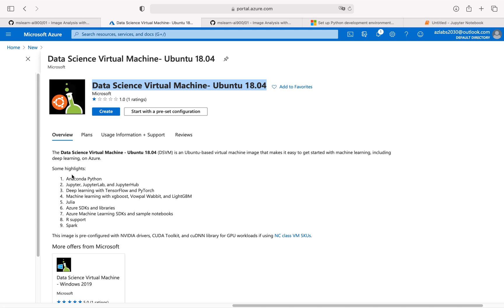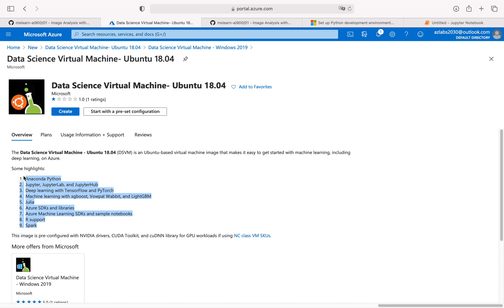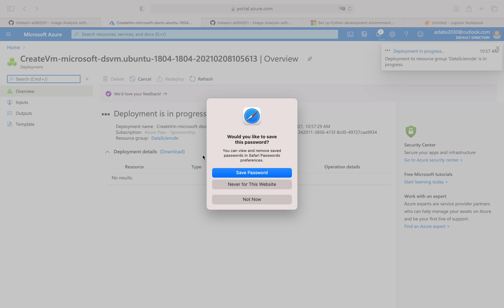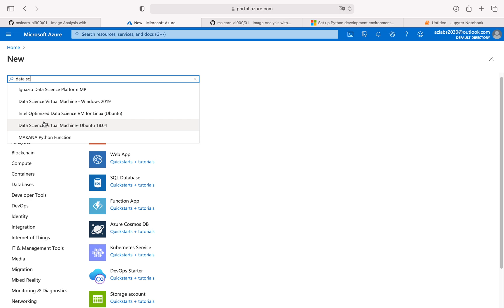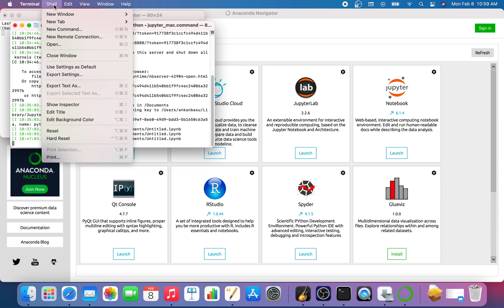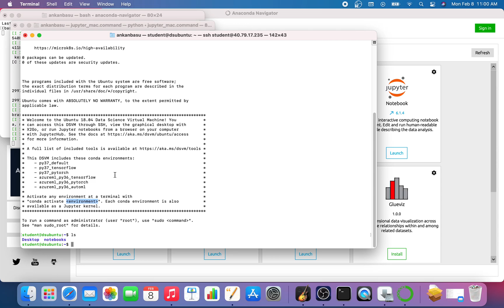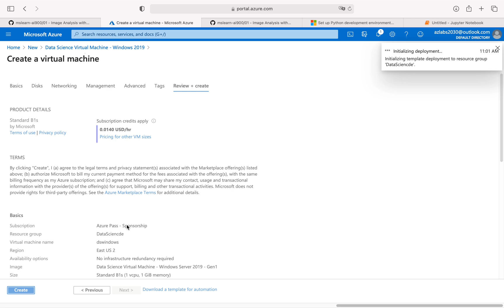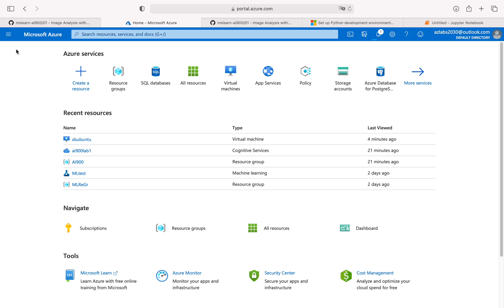DSVM - Data Science Virtual Machine in Azure - based on Ubuntu and Windows 2019 - QuickStart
from Azure:
The 'Data Science Virtual Machine (DSVM)' is a 'Windows Server 2019 with Containers' VM & includes popular tools for data exploration, analysis, modeling & development.

Highlights:

Anaconda Python
SQL Server 2019 Dev. Edition - With In-Database R and Python analytics
Microsoft Office 365 ProPlus BYOL - Shared Computer Activation
Julia
Jupyter notebooks
Visual Studio Community Ed. + Python, R & node.js tools
Power BI Desktop
Deep learning tools e.g. TensorFlow, Chainer
ML algorithm libraries e.g. xgboost, Vowpal Wabbit
Azure SDKs + libraries for various Azure Cloud offerings. Integration tools are included for:
Azure Machine Learning
Azure Data Factory
Stream Analytics
SQL Data Warehouse
Hadoop + Apache Spark (HDICluster)
Data Lake
Blob storage
ML & Data Science tutorials as Jupyter notebooks
This image is pre-configured with Nvidia drivers, CUDA Toolkit, & cuDNN library for GPU workloads available if using NC class VM SKUs.

The Data Science Virtual Machine - Ubuntu 18.04 (DSVM) is an Ubuntu-based virtual machine image that makes it easy to get started with machine learning, including deep learning, on Azure.

Some highlights:

Anaconda Python
Jupyter, JupyterLab, and JupyterHub
Deep learning with TensorFlow and PyTorch
Machine learning with xgboost, Vowpal Wabbit, and LightGBM
Julia
Azure SDKs and libraries
Azure Machine Learning SDKs and sample notebooks
R support
Spark
This image is pre-configured with NVIDIA drivers, CUDA Toolkit, and cuDNN library for GPU workloads if using NC class VM SKUs.